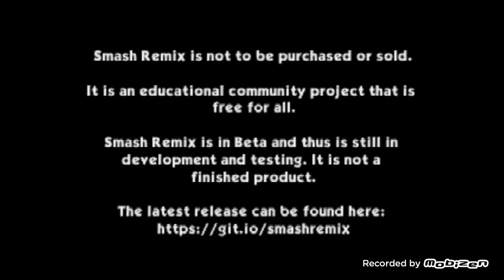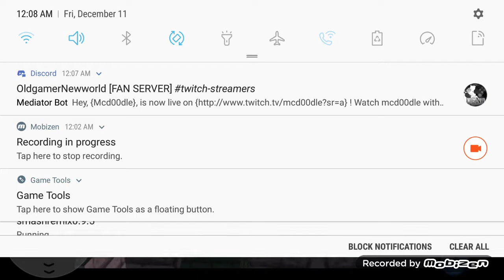smash remix 64